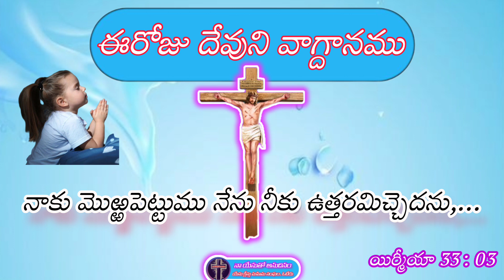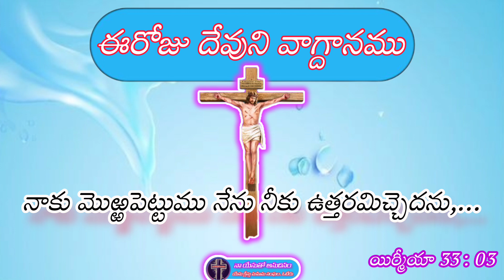నాకుమొఱ్ఱపెట్టుము,ఉదయకాల ప్రార్ధన Today'spromiseErojudevunivagdanamDaily promiseఈరోజుదేవుని వాగ్దానం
# daily promise

Today gods promise mornig Devotion
Today's promise| Telugu Daily Bible verse|Daily bible verse|Today's promise| today promise in Telugu| Telugu Bible| Telugu Bible today's promise daily promise| Eroju Devuni vagdanamu naayesutho anudinam ఈ రోజు దేవుని వాక్యం| Telugu Christian short message